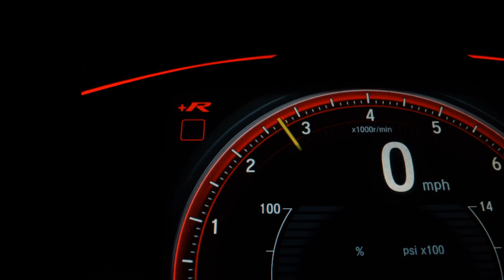PEUGEOT 206 - 2008 - São Bernardo do Campo/SP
VEÍCULOS PERICIADOS
ATENDIMENTO PERSONALIZADO
T4 MOTORS

Dados do Veículo
Veículo: PEUGEOT / 206 1.6 ALLURE 16V
Ano: 2007/2008
Combustível: FLEX
Portas: 4 PORTAS
Câmbio: Manual
Cor: PRETA
KM: 160.000

✅ Air Bag
✅ Alarme
✅ Ar Condicionado
✅ Direção Hidráulica
✅ Travas Elétricas
✅ Vidros Elétricos